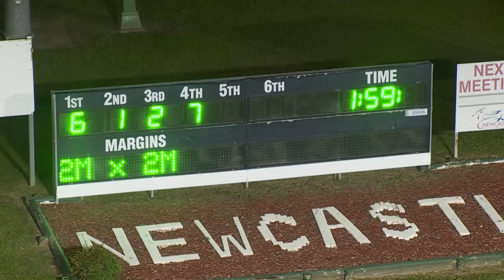NEWCASTLE - 01/07/2020 - Race 3 - PACE [Trial]